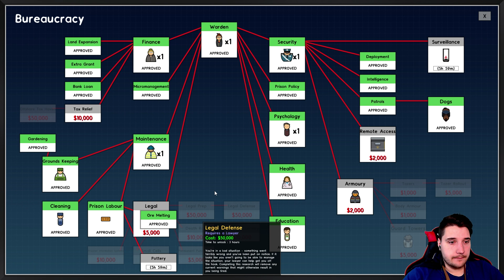Prison Architect | BIG INTAKE - Ep. 7 | Let's Play Prison Architect Gameplay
Prison Architect Part 1 - Prison Architect Gameplay First Look Let's Play Playthrough - Prison Architect Modded 2019

- Story Mode

- Escape Mode